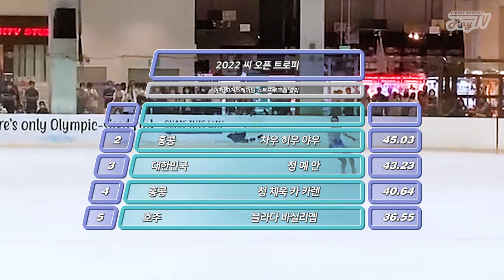1위로 시즌 스타뜨! 🏃🏻‍♀️ / 박연정 쇼트 / 2022 씨 오픈 트로피 / PARK Yeonjeong SP / SEA OPEN TROPHY 2022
싱가포르 쇼핑몰 링크에서 열리는 동남아 스타일의 피겨 대회~
Figure Skating Competition in Shopping Mall

Photography by 연합뉴스 (thumbnail)